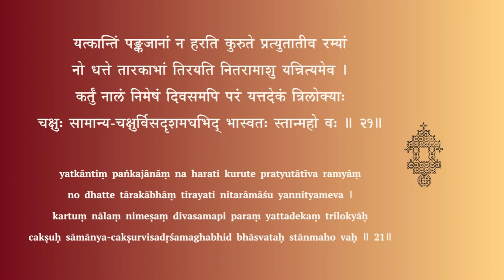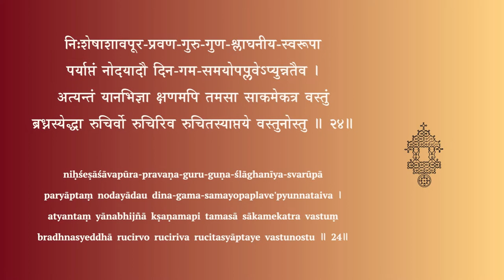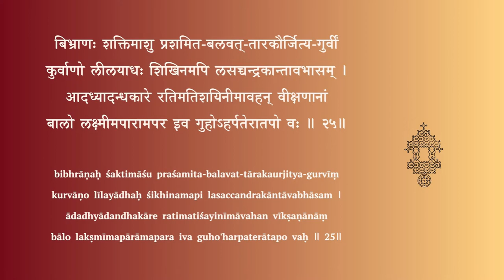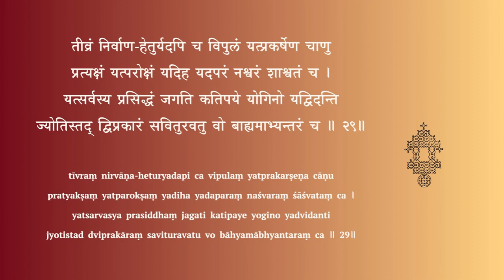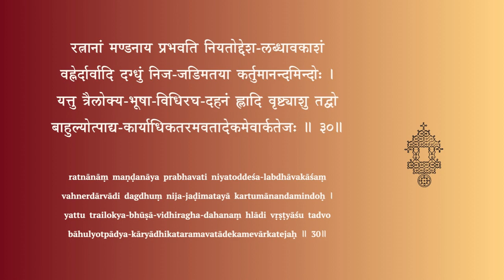Stotra for chanting - Surya shatakam - Slokas 21 to 30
सूर्यशतकम् — Slokas 21 - 30

Chanting: Smt Visalakshi